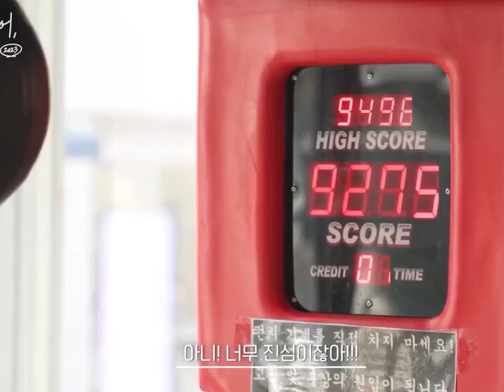He's really strong 👀😳🫡💪